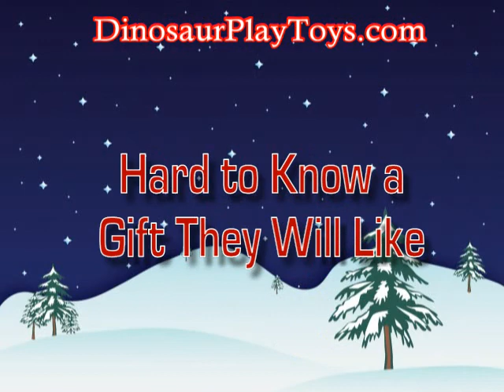Dinosaur Play Toys Brand Name Reviews Best Prices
Todays Dinosaur Toys offer everything from Interactive play with life-like dinos to advanced robotics - and everything in between. Find the perfect dinosaur gift for your childs interests and age level and save on todays top Dinosaur Toys.